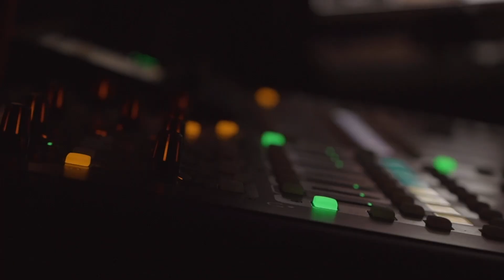121: Stress Adaptation: Exercise as a Catalyst for Growth with Dr .David Lipman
Dr. David Lipman, owner of Physical Evidence Chiropractic, discusses the concept of bio-optimization and its impact on health and longevity. He emphasizes the importance of exercise as a stress adaptation tool and the need to constantly challenge the body to stimulate growth. Dr. Lipman also highlights the significance of nutrition and the role it plays in cellular energy production. He explains how modern farming practices and the commercialized food industry have led to nutrient deficiencies and toxic obstacles to optimal health. Additionally, he discusses the benefits of daily detox and the importance of micronutrient testing to identify genetic mutations and nutrient deficiencies. Dr. David Lipman discusses the importance of investing in health, leading by example, and the role of chiropractic care in long-term health and well-being. He emphasizes the interconnectedness of the body and the need for optimal joint mobility and neurological flow. Dr. Lipman encourages stress adaptation through exercise, daily detoxification, and micronutrient testing. He also highlights the importance of correcting injuries promptly and getting outside for deep breathing and grounding. The conversation concludes with a discussion on the importance of embracing traditional gender roles and being leaders in our households and communities.

Takeaways
➤ Bio-optimization involves optimizing cellular energy production and removing toxic obstacles to achieve optimal health and longevity.
➤ Exercise is a crucial tool for stress adaptation and should involve constantly challenging the body to stimulate growth.
➤ Nutrition plays a vital role in cellular energy production, and modern farming practices and the commercialized food industry have led to nutrient deficiencies and toxic obstacles.
➤ Daily detox is important to remove toxic obstacles and assist the body in its natural detoxification processes.
➤ Micronutrient testing can help identify genetic mutations and nutrient deficiencies, allowing for personalized supplementation and optimization of health. Health should be seen as an investment, not an expense.
Leading by example is crucial in promoting a healthy lifestyle for our families.
➤ Chiropractic care contributes to long-term health and well-being by optimizing joint mobility and neurological flow.
➤ Exercise is a form of stress adaptation that promotes growth and prevents atrophy.
➤ Daily detoxification and micronutrient testing are essential for optimal cellular function.
Injuries should be addressed promptly to prevent further complications.
➤ Deep breathing and grounding in nature can improve oxygenation and overall well-being.
➤ Embracing traditional gender roles and being leaders in our households and communities is important for personal growth and societal harmony.

Chapters
00:00 Introduction and Bio-Optimization
08:10 Exercise as Stress Adaptation and Growth Stimulation
13:05 The Impact of Nutrition on Cellular Energy Production
15:00 The Importance of Daily Detox for Optimal Health
17:52 Identifying Genetic Mutations and Nutrient Deficiencies through Micronutrient Testing
27:21 Investing in Health: Seeing Health as an Investment, Not an Expense
28:20 Leading by Example: Promoting a Healthy Lifestyle for Our Families
29:50 Chiropractic Care: Optimizing Joint Mobility and Neurological Flow
33:25 Stress Adaptation: Exercise as a Catalyst for Growth
35:56 Daily Detoxification: Essential for Optimal Cellular Function
39:30 Injury Correction: Addressing Issues Promptly
42:48 Deep Breathing and Grounding: Enhancing Oxygenation and Well-being
45:23 Embracing Traditional Gender Roles: Being Leaders in Our Households and Communities